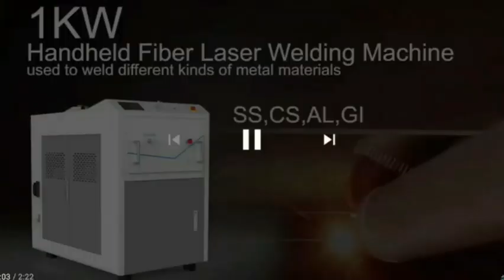SOLDA, COMO SOLDAR CHAPA A LASER.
Video sobre soldagem com maquina de solda a laser , tentando igualar a produtividade e o acabamento usando maquinas de solda convencionais.